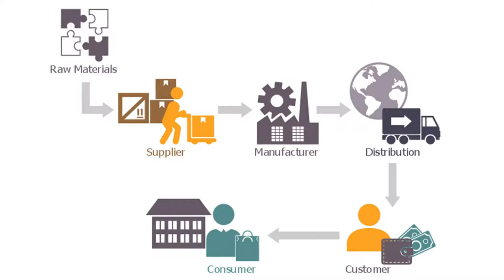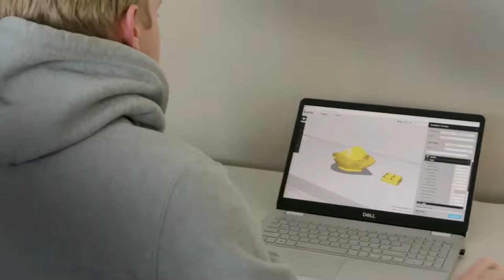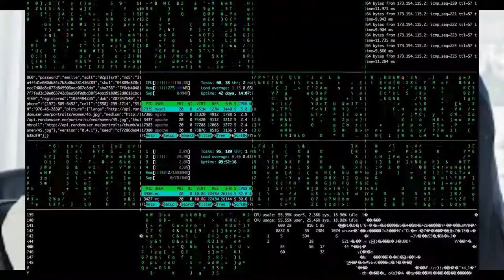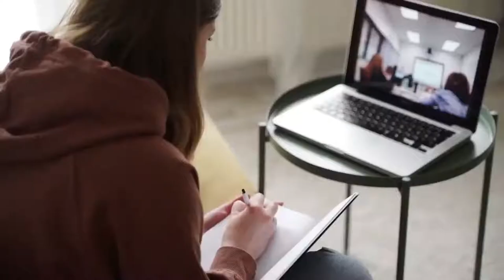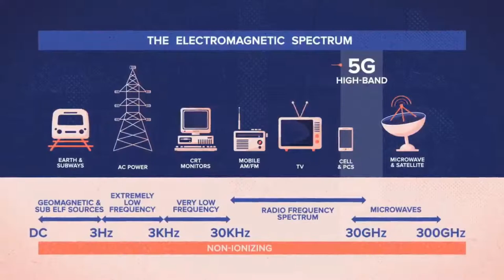Top 10 amazing technology trends to watch post COVID 19 pandemic